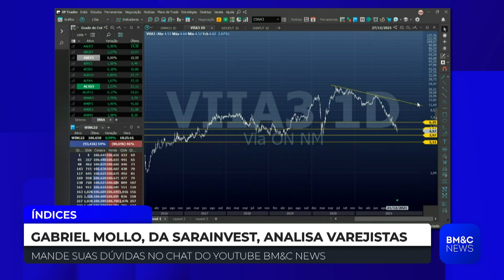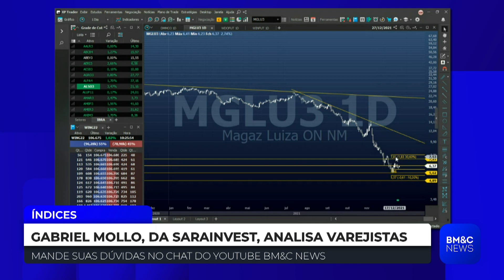VIIA3 MGLU3: Gabriel Mollo analisa Via e Magazine Luiza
Gabriel Mollo, analista técnico da SaraInvest, analisa Via (VIIA3) e Magazine Luiza (MGLU3). Confira.